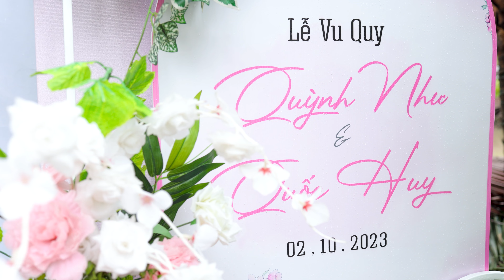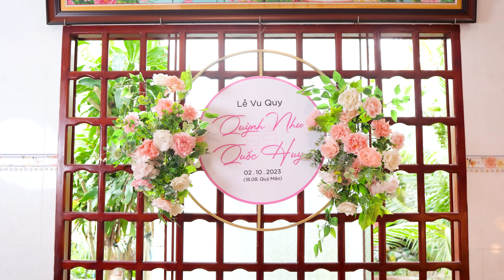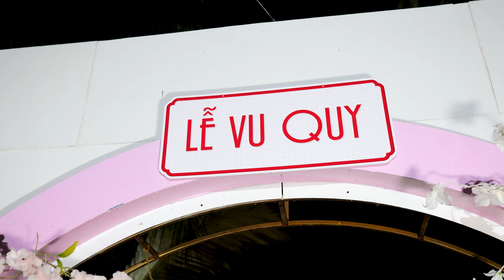LỄ VU QUY QUỲNH NHƯ & QUỐC HUY | HUYỀN WEDDING | 02.10.2023